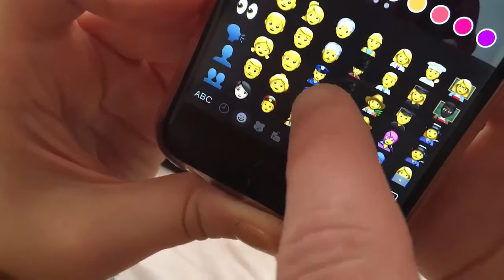TEMOS UM BAR NOVO!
*DOAÇÕES:*
Se quiseres fazer uma doação, apesar de estarmos numa crise económica absurda, estás mais que à vontade por aqui!
E, obviamente, agradeço!

Boas! Sou o Mono.
Não quero trabalhar num escritório 9h-17h. Prefiro viver e tal.
Jogo Minecraft, Valorant, ou qualquer Singleplayer.
Dantes queria pagar a faculdade, agora quero pagar a vida.

Servidor oficial para Content Creators partilharem o seu conteúdo qdo ficam live e para fãs se unirem como uma comunidade Portuguesa moderna!

*PORTFOLIO:*
Shameless plug.
Como disse, sou editor freelancer.
Já editei para Youtubers no passado, nomeadamente o Fustercluck (500k+ subs) e BBJess (111k followers na Twitch).
Também editei bastantes fotos e vídeos de corporação/vlogs.
Give it a look!

*PC SPECS:*
Ora bem, o meu PC.
Tenho 2, um fixo e um portátil:
*Fixo:*
3060 RTX Graphics Card
6TB Space + SSD
32 GB RAM
*Portátil:*
3080 RTX Graphics Card
2TB Space + SSD
16 GB RAM

COMANDOS DA TWITCH:
!youtube - Mostra o canal de YT
!discord - Mostra o servidor de Discord
!instagram - Mostra o meu Instagram
!abraço - Acrescenta-te 1 abraço

Se quiseres saber mais sobre mim, sou editor de vídeo freelancer e, se quiseres saber ainda mais, segue-me e fala comigo pelo Instagram @goncalomono ;) -Instagram-

Bem-vindos ao canal! Sou o vosso caro amigo Monocelha.
Que tipo de vídeos faço?
 -Conto histórias
 -Faço skits com amigos